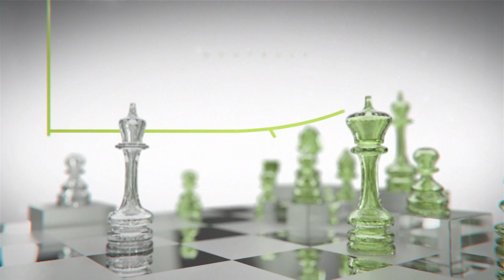O PAPEL DA DIVERSIDADE NA SAÚDE MENTAL DOS COLABORADORES | RUMO CERTO (JENIFER ZVEITER)